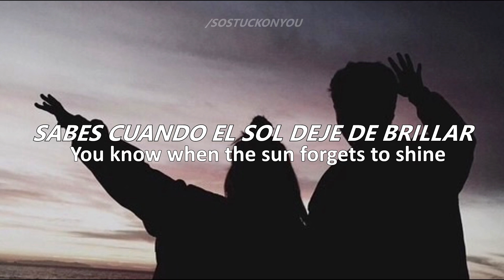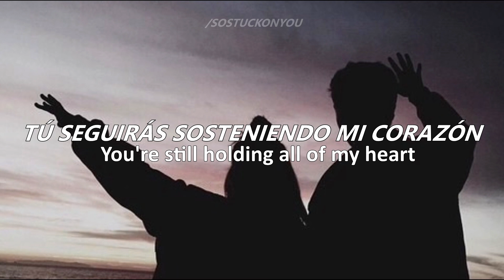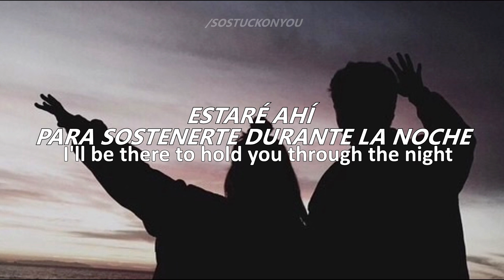Inseparable - Jonas Brothers (Sub. Español/Lyric)